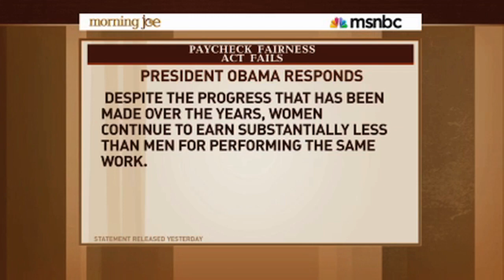Mika Brezinski Calls Republicans "Idiots" For Voting Against Paycheck Fairness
Mika Brezinski didn't hold back when talking about Republicans who voted against paycheck fairness.